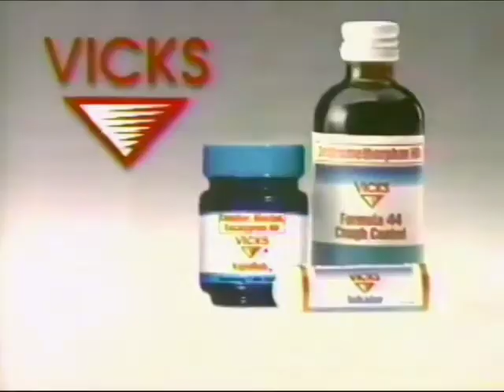Vicks VapoRub 30s - Philippines, 1998